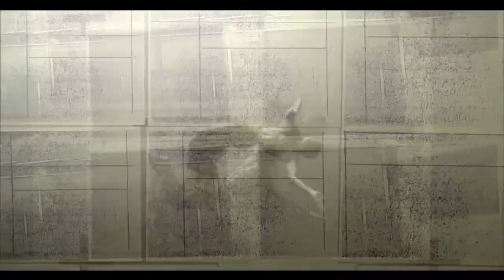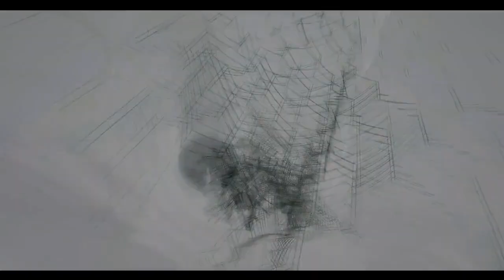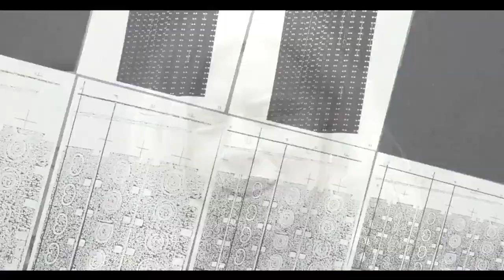Nomad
In 824, a woman died, a female saint with a charitable heart...Sayyida Nafisa... 5 years later, a Doge died in Venice, and the Nile froze in Egypt.
We are now raising money for American families shattered by the inflation, isolation, chaos.
We need your help:
Thomas